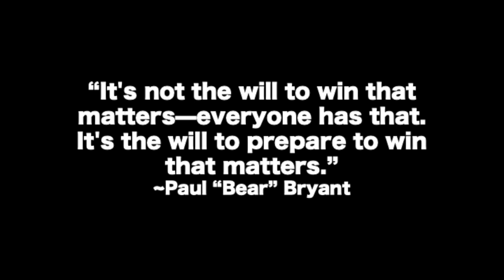BC Softball 2021: The Final Countdown